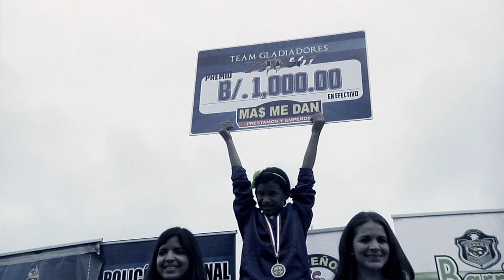Policía Nacional apoya al Team Gladiadores